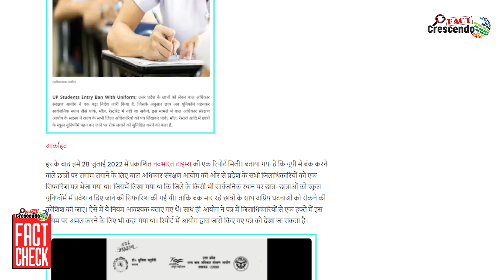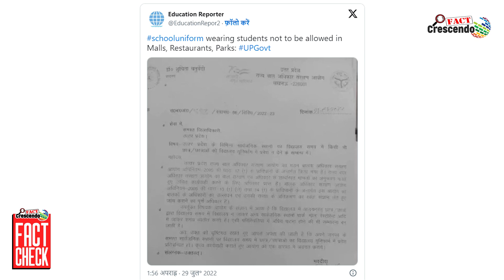No new order has been issued for students bunking classes in up news from two years ago went viral.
Title:- No new order has been issued for students bunking classes in up news from two years ago went viral.